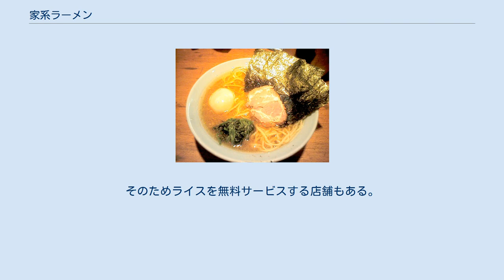家系ラーメン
ラーメン 」 家系ラーメン 一般的な家系ラーメンに味玉子をトッピングしたもの 家系ラーメン（いえけいラーメン）あるいは横浜家系ラーメン（よこはまいえけいラーメン）とは、1974年創業の「吉村家」（神奈川県横浜市）を源流とするラーメン店の店舗群、或いは「吉村家」に類似する濃厚な豚骨醤油ラーメンのジャンルを指す名称。
 豚骨や鶏ガラから取った出汁に醤油のタレを混ぜた「豚骨醤油ベース」のスープ、太い中華麺と鶏油に、ホウレンソウ、チャーシュー、海苔のトッピングで構成される。
麺の硬さや油の量、味の濃さを好みに応じて調整してもらえるのが一般的である。
 元々は吉村家から暖簾分けおよび派生したラーメン店により広まったもので、屋号に「〜家」（～や）が多かったことから、家系（いえけい）という通称で呼ばれるようになった。
吉村家の流派に属せず独自展開した店もあり、「壱六家」の流れをくむ店は「壱系」とも呼ばれる。
さらには、2010年代中ごろからは大手外食産業が吉村家やその他の家系店舗とは全く無関係に手掛けるチェーン店が増加し、これらは「資本系」と呼ばれる。
「資本系」の店舗の多くはセントラルキッチンで作られたスープを各店舗に持ち込んでラーメンを作っており、大量の豚ガラ、鶏ガラを常に炊き続けることによってできるフレッシュなスープを提供する吉村家の系譜をたどる個人店舗とは味が異なると言われている。
 家系ラーメンを出す店は、2013年9月時点で日本とアジアを中心に約1000店舗あるとされ、そのうち横浜市内には約150店舗あるという（「神奈川のラーメンを盛り上げよう!会」調べ。店舗の入れ替わりが激しいため正確な数値は不明）。
ただし、そのほとんどが「資本系」によるフランチャイズチェーン店で、本来の「吉村家」の流れを汲む店舗群はごくわずかであり、逆に「資本系」との差別化を図るために、吉村家で修行しながら「～家」を名乗らない独立店主も少なくない。
 かつて「吉村家」「本牧家」「六角家」の3屋号が「家系ラーメン御三家」と呼ばれていた。
 吉村家のラーメンに野菜をトッピングしたもの 「○○家」と書かれることが多い。
 太いストレート麺。
モチモチとした独特の食感を持つ。
他の中華麺より短く、コシが強い。
家系ラーメン店では製麺所の名が入った麺箱が店頭や店内に積まれることが多く、そこからどこの製麺所の麺を使用しているかを知ることができる。
 ネギ、チャーシュー、海苔、ホウレンソウなどがある。
 麺の湯切りは、いわゆる「テボ」とよばれる深ザルではなく、平ザルをほぼ直角に曲げて変形したザルでする店が多い。
家系の湯切りは一人前になるだけでも4、5年かかるとされる。
 家系ラーメンではライスと合わせる客も多い。
そのためライスを無料サービスする店舗もある。
ラーメンと合わせた食べ方を具体的に案内している店もある。